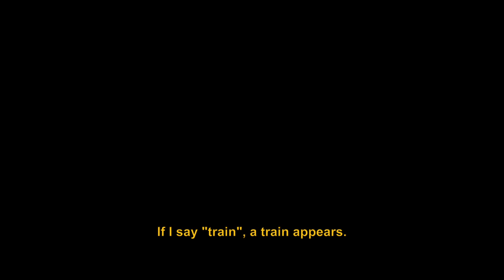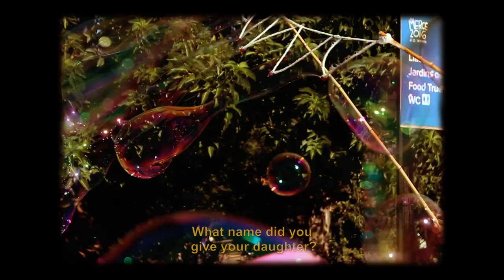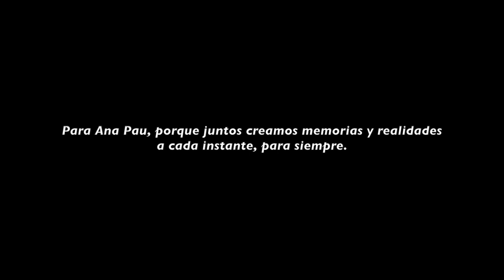Memorias De Un Presente Difuso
English Title: Memories of a Vague Present.

Dir. Arturo Martinelli /Dur. 10 min. / Color / Estéreo / México / 2019.

Sinopsis: Las memorias se distorsionan con el paso del tiempo, en especial las que son acerca de un amor perdido. Documental experimental creado a partir de la unión de imágenes inconexas.

Synopsis: Memory is distorted over time, especially when it comes to the memories of a lost love. Experimental Documentary created from the union of unconnected images.

Crew:
Narrador: Antonio Monroi.
Texto: Adrián González Camargo.
Diseño Sonoro: Jerónimo Rosas.
Traducción: Ricardo Madrazo.
Producción, Dirección, Edición, Fotografía: Arturo Martinelli.

Selecciones Oficiales / Official Selections:
2020:
-18º Internationales Festival Zeichen der Nacht (Alemania)
-5º Festival Internacional de Cine de Taxco (México)
-4º Festival Internacional de Cine de Tequila (México)

2019:
-22º Ícaro Festival Festival Internacional de Cine en Centroamérica. Nominado a Mejor Experimental Internacional.
-6º Cinetekton Festival Internacional de Cine y Arquitectura (México)
-36º Bogocine (Colombia)
-10º Oaxaca Film Fest (México)
-6º Festival Internacional de Cine Torreón-Laguna (México)
-8º Festival Cinema San Luis Potosí (México)
-5º Festival Internacional de Cine de Guayaquil (Ecuador)
-14º Shorts México.
-16º Festival Piriápolis de Película (Uruguay)
-3º Baja California International Film Festival (México)
-5º Tlanchana Fest (México)